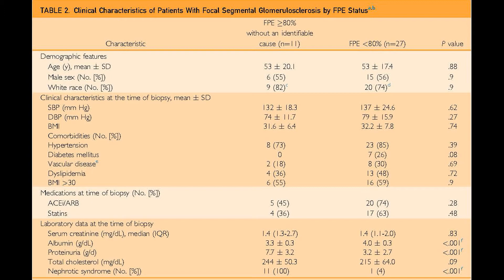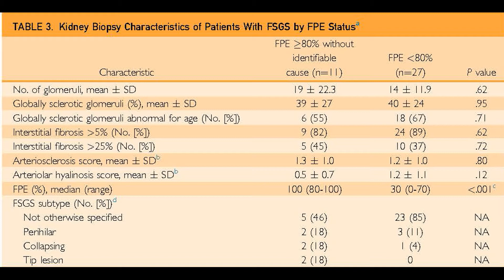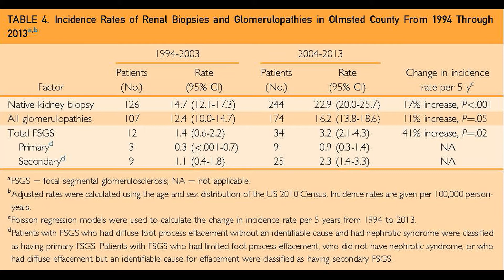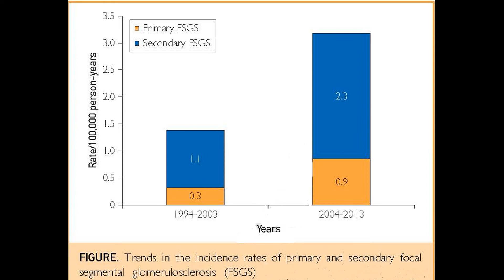Primary vs Secondary Focal Segmental Glomerulosclerosis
Dr. Musab Hommos, a 3rd Year Fellow in Nephrology and Dr. Fernando Fervenza, a Nephrologist, both at Mayo Clinic in Rochester, MN, review results of their study appearing in the December 2017 issue of Mayo Clinic Proceedings, which was the first to comprehensively categorize the significance between primary and secondary incidents of focal segmental glomerulosclerosis, aiding clinicians in discriminating which patients would best benefit from immunosuppressive treatment.